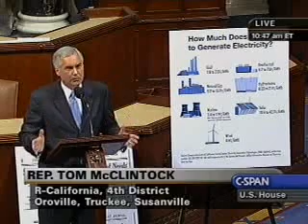HR 3585 Solar Technology Roadmap Act of 2009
House Chamber, Washington, D.C.

I rise in opposition to the rule and in opposition to the underlying bill. And to explain why, I'd like to walk through a little history and a little math.

Lets begin with history and two important years: 1978 and 1839.

In 1978, the Wall Street Journal carried this headline: Solar Power Seen Meeting 20 percent of Needs by 2000; Carter May Seek Outlay Boost.

Oddly, the same paper carried a headline in 2006 making the same promise this time for all renewable fuels only this time by 2025 but I digress.

Billions of dollars were poured into research and development for solar technology, and an entire solar industry solely supported by massive subsidies arose to grab those dollars.

And what was the result of all of this plunder of taxpayers and ratepayers? More than 30 years after that promise was made in 1978, solar power accounts for just one percent of electricity generation. Thats not for lack of subsidies its because despite billions of dollars of subsidies, the technology remains immensely inefficient and expensive.

And that brings me to the second year: 1839. This is not a new technology. Photovoltaic electricity was first discovered by French physicist Alexandre Edmond Becquerel in the year 1839.

This technology has existed for 170 years. And in those 170 years of scientific discovery and progress, and despite billions of dollars of subsidies to the solar industry, we have yet to discover a more expensive way of generating electricity!

When the state of California was squandering its wealth on subsidizing this industry a few years ago, I asked the California Energy Commission what is the price range of various forms of electricity generation.

And here is what they reported:

The cheapest form of electricity generation is hydroelectric. It ranges from a quarter cent to 2.7 cents per kilowatt hour average around 1.5 cents.

Then comes nuclear power, with a midrange around 1.7 cents.

After that, coal, about 1.9 cents.

Then wind at 4.6 cents and then natural gas at 10.6 cents. And finally, we get to the most expensive way to produce electricity, solar, between 13.5 cents and 42.7 cents per kilowatt hour, with a mid-range of 28.1 cents.

In a day, a solid acre of state-of-the-art solar panels can produce 2.2 megawatt hours of electricity, assuming an average of 5 hours of peak sunlight. 2.2 megawatt hours per day. Compare that to the Diablo Canyon nuclear power plant that produces 49,000 megawatt hours of electricity each day.

In order to duplicate that single nuclear power plant, it would require 22,000 acres of solid solar panels or 34 square miles. By comparison, the Diablo Canyon Power Plant sits on one square mile.

So this technology, after 170 years and countless billions of dollars of research and development, is roughly 17 times more expensive than nuclear power and consumes 32 times the land area of a comparable nuclear facility.

But dont worry, say the proponents of this bill. It just needs a few billion dollars more to become competitive. Im sorry, but weve heard that song before.

I suppose hope springs eternal. For decades the federal government and gullible states like California have kept the solar industry afloat, pumping billions of dollars into subsidized loans, credits to consumers who buy solar panels and, of course, Research and Development ($166 million last year and $175 million this year by the Department of Energy alone).

This is an industry that exists solely of the dole, by the dole and for the dole. It is now clambering for billions of dollars more. And if this rule is passed and the bill is taken up, theyre going to get it directly out of the shrinking savings accounts of American taxpayers.

The Solar Technology Roadmap Act of 2009. Youve heard of the bridge to nowhere. This is the roadmap that will get us there.